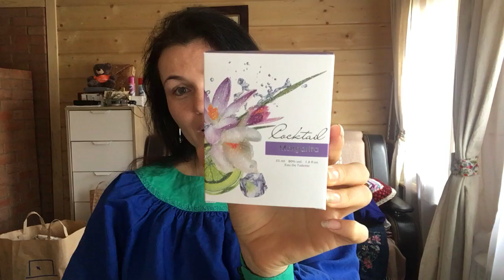Как я чуть не стала ментом-кинологом. Про наши отечественные духи